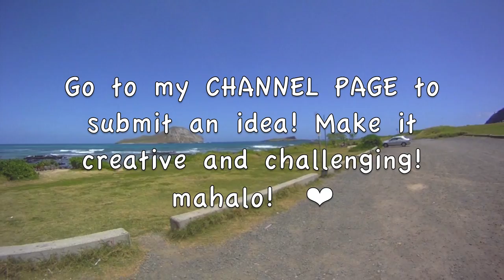I Invite You To Be My Director :)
I'm trying something new and silly!  Let's have some fun with this! Filmed with Drift HD170 Stealth mounted to the top of the helmet. The contest vid